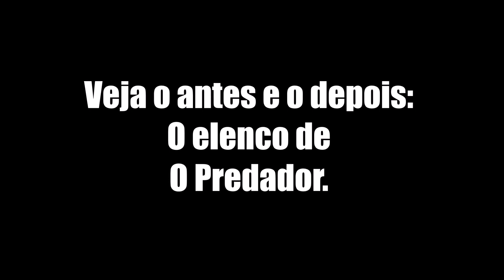Veja o antes e o depois do elenco do filme O Predador.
Abaixo Links de produtos relacionados ao filme O Predador:

FUNKO POP! MOVIES: The Predator - Fugitive Predator

PREDATOR 2018 ULTIMATE EMISSARY 2

FUNKO PREDATOR HOUND 31305